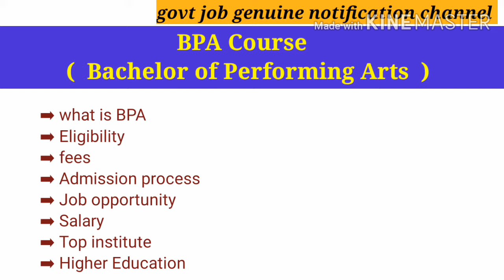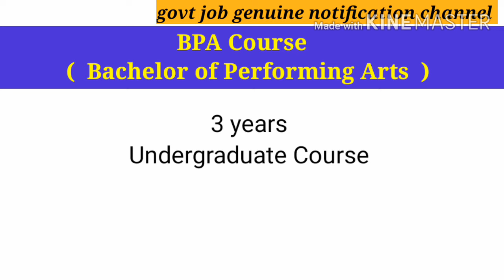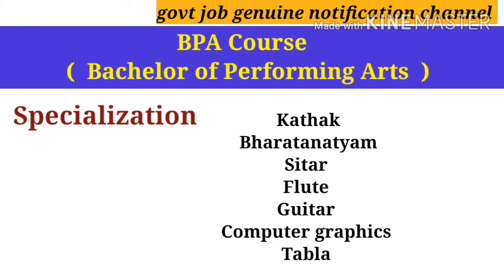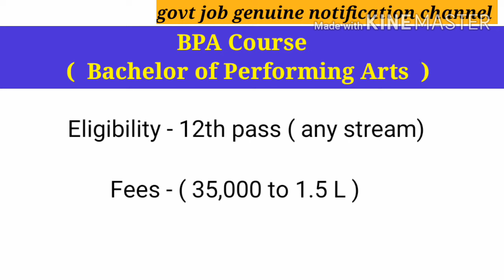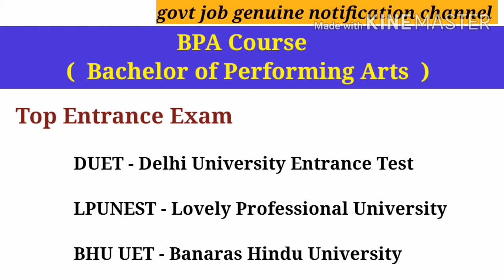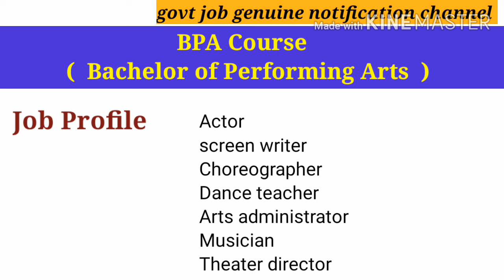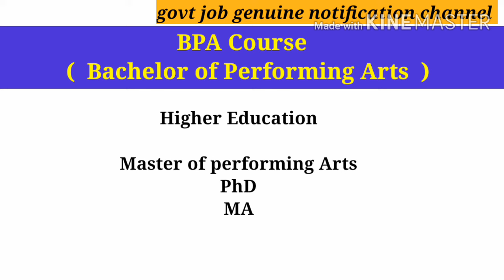BPA Bachelor of performing Arts course detail in Hindi | dance course | music course |Drama course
Friends, video main BPA course detail diya hai l